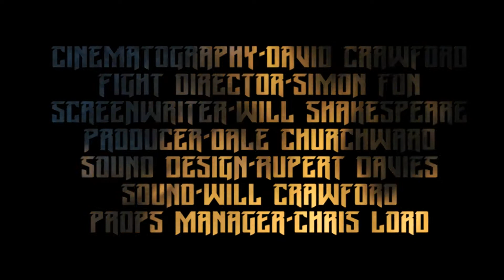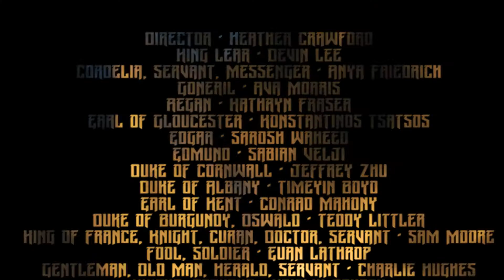King Lear Trailer UCC 2018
Students have been working on the senior/classical (co-curricular and co-ed) production of Shakespeare's King Lear since September. It's directed by Heather Crawford, with a set by Terry Denstedt and stage combat choreographed by fight director Simon Fon.

The show  runs from Wednesday, Feb. 21, 2018 through Saturday, February 24, 2018 at 7:30 p.m. in the David Chu Theatre. The play concerns a fraying kingdom and two fractured families, with a King's dilemma at its centre. The playwright holds nothing back in a tragedy that, though first performed 412 years ago, continues to throw fast and hard punches. Fifteen actors, as well as a stage crew and team of technicians, have contributed months of labour to this collaborative endeavour.